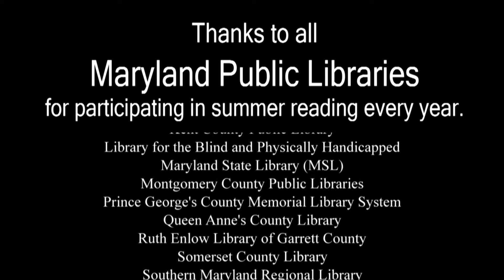Summer Reading Leads to Success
Maryland libraries help children achieve success with their summer reading programs.